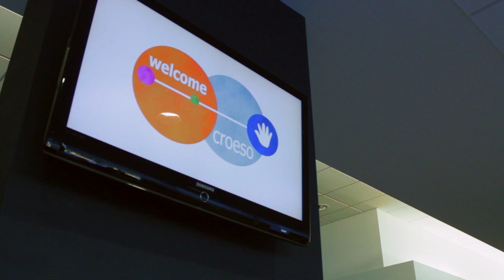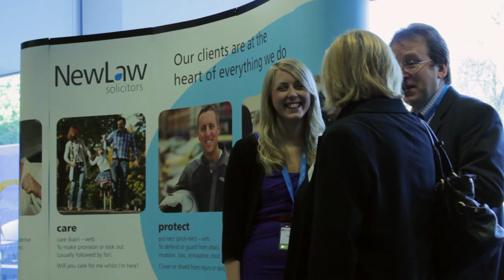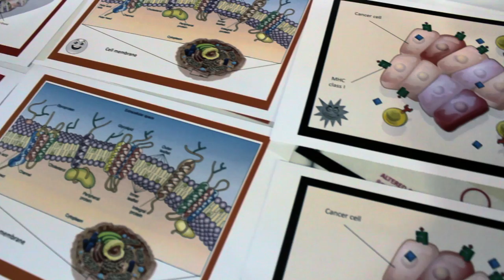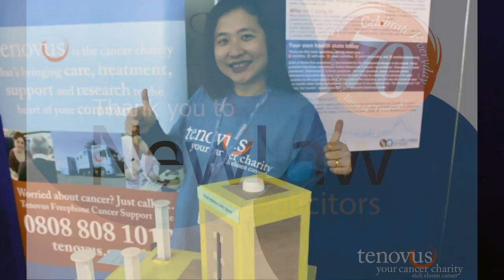Tenovus 70th Birthday Research Conference: From Cells To Singing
In October 2013 as part of our 70th Birthday celebrations, we held a very special Research conference at the Swalec Stadium in Cardiff.

This was a chance for all of our supporters across Tenovus to see the work that's been done in our laboratories and communities across Wales, as well as exhibitions from our PhD funded Tenovus students.

We were lucky enough to have very special lectures from Professor Gordon McVie of the European Institute of Oncology and Professor Julian Peto of the London School of Hygiene and Tropical Medicine.

If you'd like to know more about the research we do at Tenovus and how to get involved, whether by applying for a grant, or becoming part of our Research Advisory Group,

Another huge thank you to NewLaw Solicitors who kindly sponsored the event and helped make it a very special day.